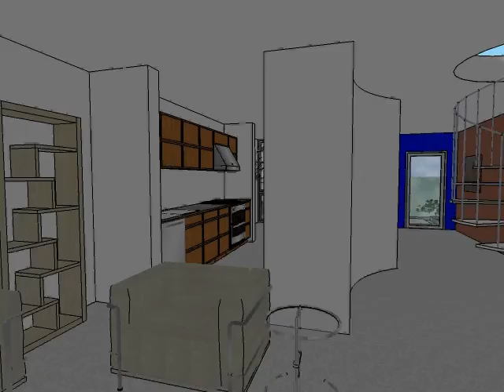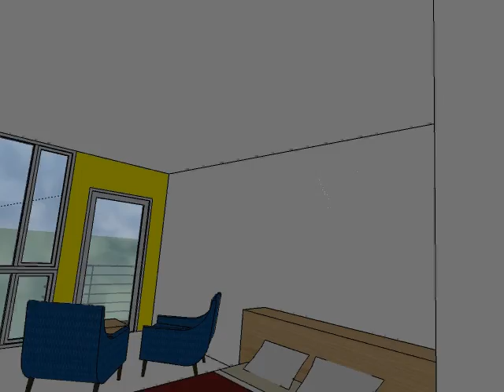Design inspired by Le Corbusier - Citrohan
If you are interested in historic home plans from all periods please visit my , where I have a large collection of American home plans from all different periods, from Colonial all the way to Mid-Century Modern.

This design was inspired by the work of Swiss born, French architect, Le Corbusier (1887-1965), specifically his prototype design called "Citrohan". The concept has for its base a long narrow plan, open on the narrow ends. It can be free standing, or clustered in rows, like row houses, and even stacked to make apartment buildings. It became the germinal form for vast numbers of apartment blocks, most of which were nearly unlivable. But the concept still has its virtues and can be used well, when handled appropriately.
I took many liberties with it, the largest being the roof garden. As a row house or house on a narrow lot, with neighbors on either side, I wanted to maximize the landscaped footprint. In our urban environments we've lost far too much softscape, paving over everything in sight. By taking advantage of our roofs as green spaces we can return much of the urban land to landscape, for the benefit of clean air, clean water, and all the innocent animals we've so rudely displaced. In the end we benefit as well. Not only do we gain additional outdoor living space, we benefit health-wise from the improvements to our natural environment.
My design has room for many small tweaks and improvements. When I have the opportunity to take this project further I will make them. But for now this model preserves and present the essential idea.
The ground floor consists of one large open living area, with the dining at the front, the living room at the garden side and the kitchen in between. A spiral stair leads to the upper floor where there are 2 bedrooms facing the garden, a bath for these, and a larger bed/bath suite facing the front. The spiral stairs continue up to a small penthouse that leads to the roof garden.
In future iterations of this design I would shift the location of the stairs a few feet (a meter) to the rear, to gain more space for the front bedroom. I would also expand the penthouse to be more than just a container for the stairs. I'd make a small sitting area for 2 chairs, a peaceful spot to escape the hubbub of home and go read a book.

I've got home designs inspired by famous modern architects as well as designs inspired by traditional styles. I'm making all these models in Sketchup, which I'm teaching myself to use. I'm somewhat of a novice at Sketchup and the videos are a bit rough. But I've been designing homes for 25+ years. (I'm old enough that I've lost count).
Enjoy! And if you do enjoy, please leave a friendly comment. Thanks!